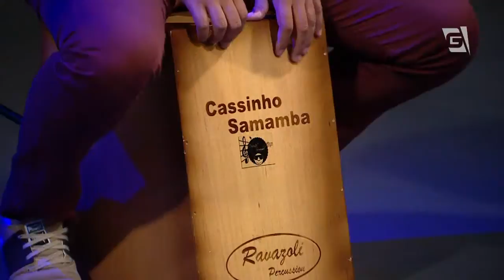Revista da Cidade - Priscila Alcantara (Parte 1 - 18/04/14)